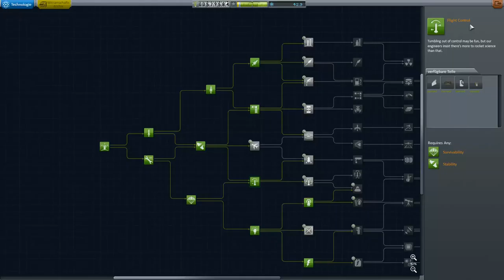Kerbal Space Program Let's play II Folge 62 Deutsch